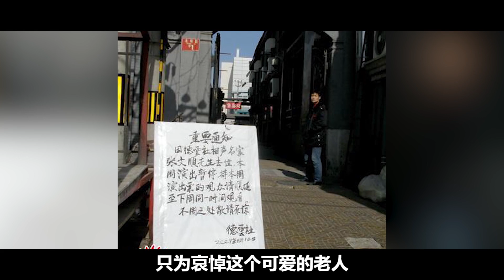德云創始人張文順，為信仰鞠躬盡瘁為愛情放棄名利，今成一代傳奇【小野傳說】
要說德云社能有今天的成就，這些年中幫助的人一定不少。但是能讓郭德綱說出，“沒有他就沒有德云社現在”的，就只有一人，那就是張文順先生。
德云創始人張文順，為信仰鞠躬盡瘁為愛情放棄名利，今成一代傳奇
人生最難得的就是知己，郭德綱和張文順的關係非常好，雖然年齡差很多，但是相處起來就是朋友。在張文順病重的時候，他將自己的家人都託付給了郭德綱，郭德綱也毫不猶豫的答應了。在張文順離世後的這些年，郭德綱將他的家人照顧的很好，對於張文順也是非常的思念和感激。

小野傳說！
小野傳說 德云社創始人 張文順 郭德綱 德云社 相聲 我們強調了影片內容的專業和安全性，以確保觀眾獲得可靠的資訊。